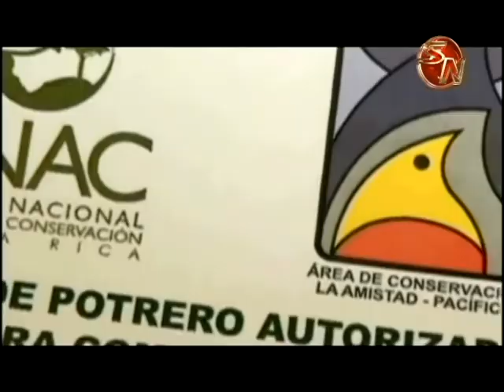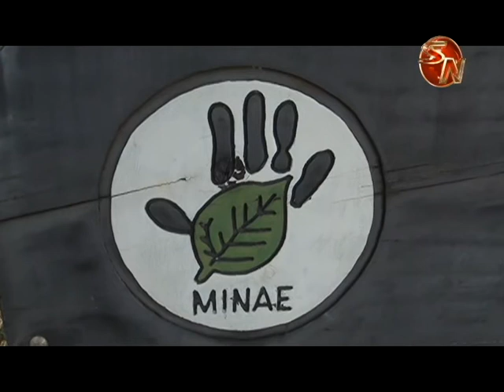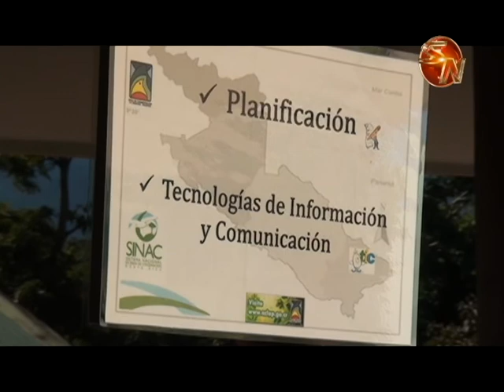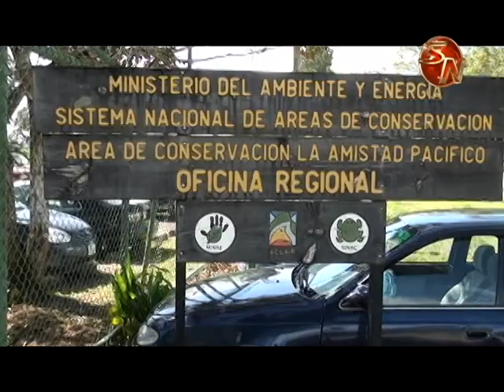ACLAP hace un llamado a la población a comprar lana autorizada